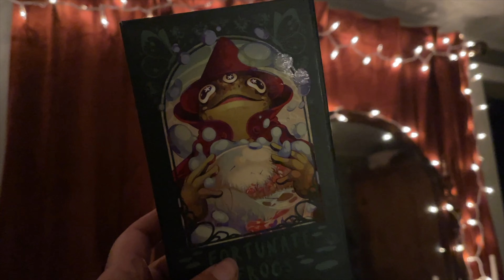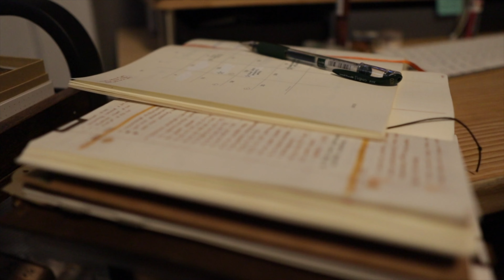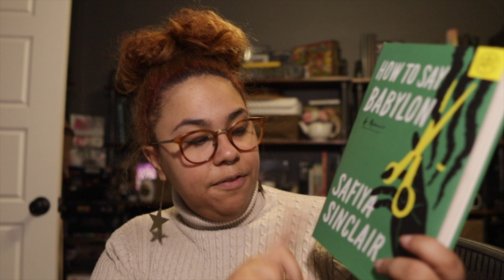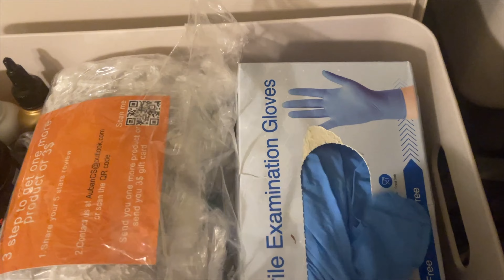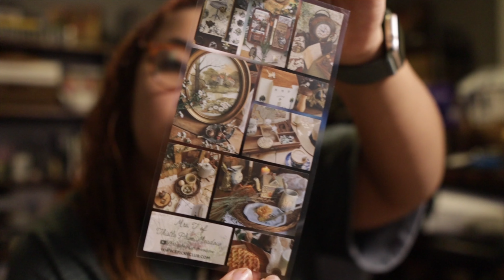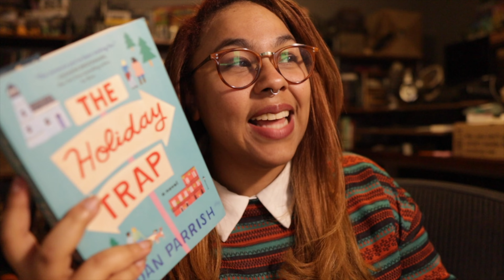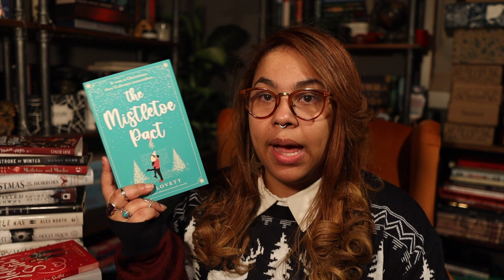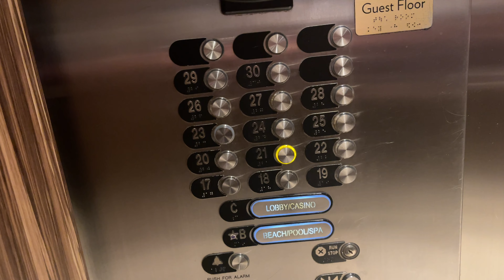a cozy week + a Book Haul, trip prep and Cat Love 📚✈️ 😽 ✨Weekly Vlog ✨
⭐️ VIDEO MENU:
00:00 Intro

⭐️ VIDEO INFORMATION:
Edited with Final Cut Pro X I use a Canon EOS M50 Camera + Iphone 12 Pro Max